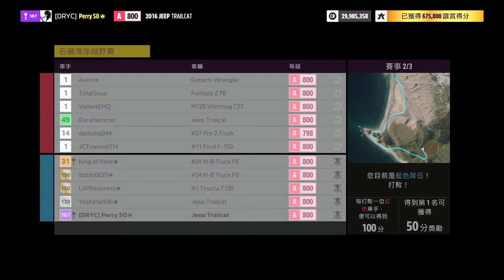Jeep Trailcat 2016 - Class A - Baja California - Forza Horizon 5 | 下加利福尼亞州 - 極限競速：地平線5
Event: Trial Challenge Baja California | 終極考驗 下加利福尼亞州
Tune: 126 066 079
Car: Jeep - Trailcat 2016